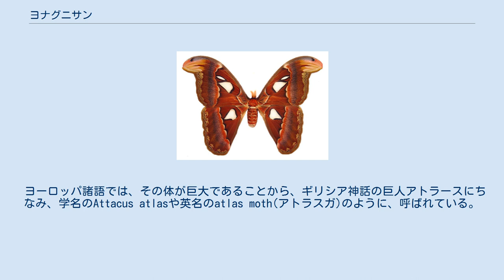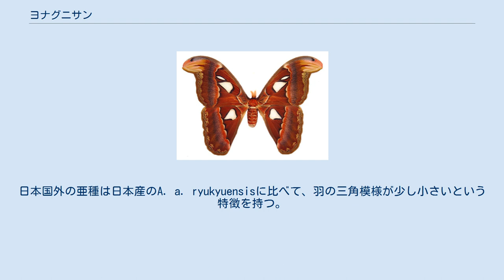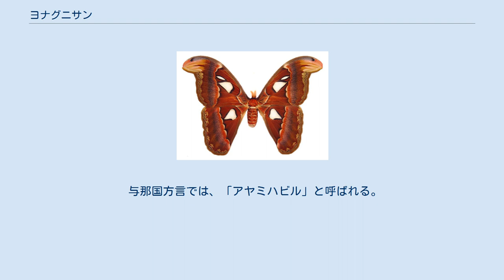ヨナグニサン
参考：Attacus atlasの雌個体 ヨナグニサン（与那国蚕、学名：Attacus atlas ryukyuensis）は、鱗翅目ヤママユガ科に分類されるガの一種。
前翅長は130mm-140mmほどで日本最大、昆虫の中で翅の面積が最大のガとして知られているが、近年の研究によりオセアニアに分布するCoscinocera hercules(ヘラクレスサン)に次ぐ2位の大きさであることが明らかとなった。
 本亜種は、日本の沖縄県八重山諸島（石垣島、西表島及び与那国島）にのみ分布する。
与那国島で初めて発見されたことから「ヨナグニサン」という和名が付けられた。
 ヨーロッパ諸語では、その体が巨大であることから、ギリシア神話の巨人アトラースにちなみ、学名のAttacus atlasや英名のatlas moth(アトラスガ)のように、呼ばれている。
中国語では「皇帝の様な蛾」を意味する、皇蛾(拼音：huáng'é)という。
 インドから東南アジア、中国、台湾、日本にかけて幅広く分布し、いくつかの亜種に分けられており、日本が分布の北限にあたる。
日本国外の亜種は日本産のA. a. ryukyuensisに比べて、羽の三角模様が少し小さいという特徴を持つ。
フィリピン産のカエサルサン、ニューギニアやオーストラリア北部のヘラクレスサンはヨナグニサンよりはるかに大型の別種である。
 雄は体長48-51mm、前翅長100-130mm、雌は体長50-53mm、前翅長130-140mmと大型であるが、世界最大のチョウであるアレクサンドラトリバネアゲハよりは小さい。
体色は赤褐色を呈し、翅の前縁が黒褐色、内横線は白色である。
前翅の先端が鎌状に曲がるのが特徴。
口器（口吻）は退化して失われているため、羽化後は一切食事を取れない。
幼虫の頃に蓄えた養分で生きるため、成虫寿命は長くても1週間ほどと短い。
 成虫の前羽根先端部には、蛇の頭のような模様が発達し、これを相手に見せて威嚇すると言われているが、定かではない。
灯火によく飛来する。
 森林域に生息し、幼虫はアカギやモクタチバナ、フカノキ、カンコノキ類、トベラ、ショウベンノキなどを食草とする。
年に3回（4月、7月下旬 - 8月上旬、10月中旬頃）発生する。
卵の期間は11から12日、幼虫期は摂氏20度で57日、25度で43日、30度で46日、蛹は24度で28日、30度で46日。
熱帯産にもかかわらず、高温で成長が遅い。
2齢までの幼虫は2から5頭の群れを作る。
 天敵にカタビロコバチの一種（Eurytema sp．）やコマユバチの一種（Apanteles sp.）がいる。
草地にいる幼虫は高確率で寄生される。
 与那国方言では、「アヤミハビル」と呼ばれる。
「アヤミ」とは「模様のある」、「ハビル」とは「蝶」の意味である。